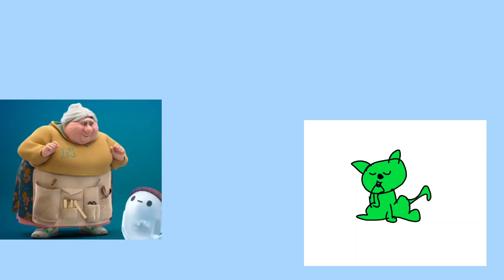September 8, 2023(2)